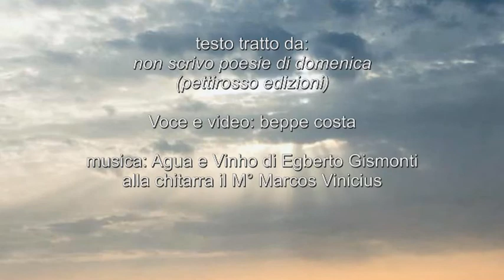Claudio Moica: I poeti non hanno strade lineari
testo tratto da: non scrivo poesie di domenica, pettirosso edizioni, 2022
alla chitarra il M° Marcos Vinicius - Voce e video: beppe costa.